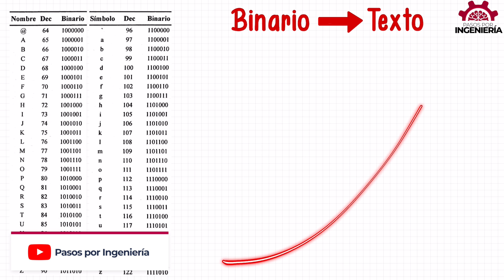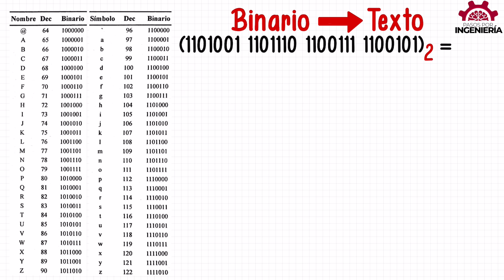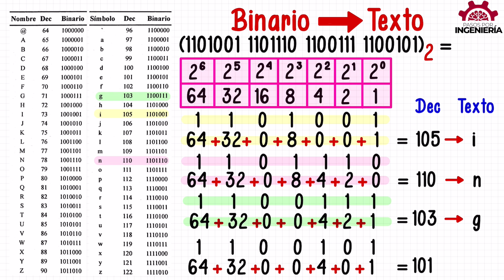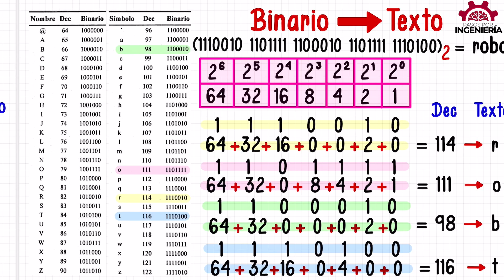CONVERTIR de BINARIO a TEXTO - Ejercicio #4 Método #1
Explicación completa y a detalle de cómo se convierte de binario a texto usando el código alfanumérico ASCII. Ejemplo de convertir el número binario 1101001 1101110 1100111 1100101 a texto.

VIDEO CHAPTERS
00:00 Introducción
00:18 Explicación general de la conversión de binario a texto
01:10 Ejemplo convertir el número binario 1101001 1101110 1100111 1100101 a texto
10:28 Cursos GRATIS y despedida